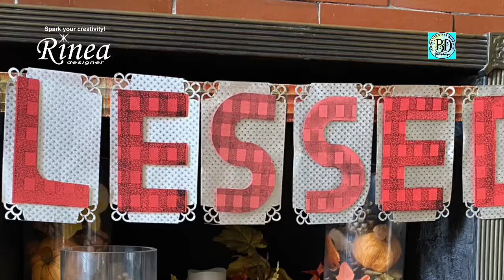Stamping & Craft Punch Techniques for a Thanksgiving Garland Using Foiled Paper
Running out of ideas and time before the holidays? Rinea to the Rescue!
Betzy from Amor to Create taking over the Rinea YouTube Channel and hope you get inspired with this easy to do "Blessed" banner.

The Starstruck Silver used for this project can be found in the Metallics Foiled Paper Variety Pack from Rinea.

TheBuffalo Background Rubber Stamp from  Crackerbox Suzy Stamp measures 4.25" x 5.5" and will look beautiful over light color papers.

Happy Crafting!